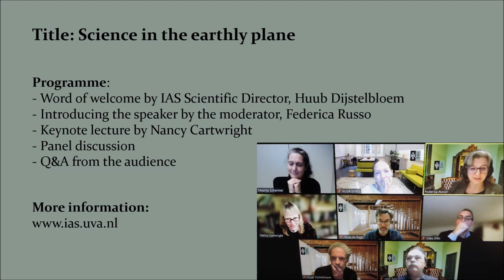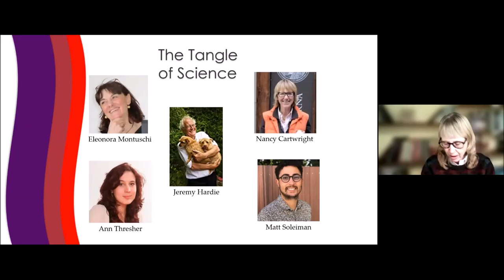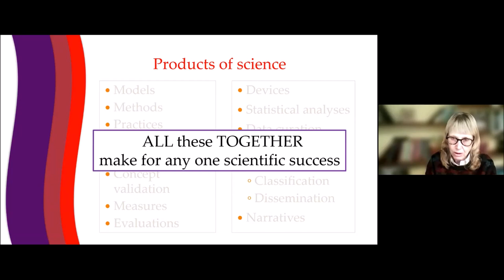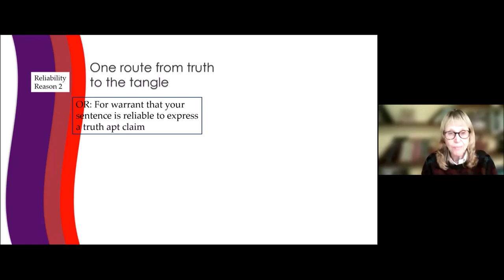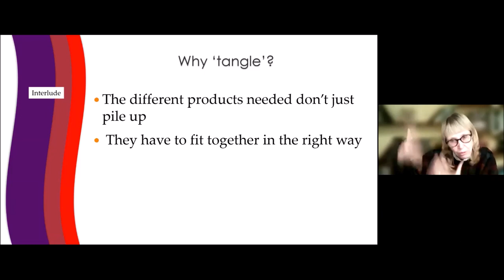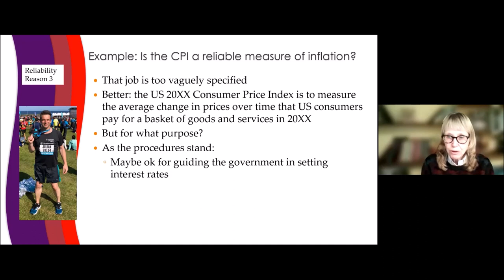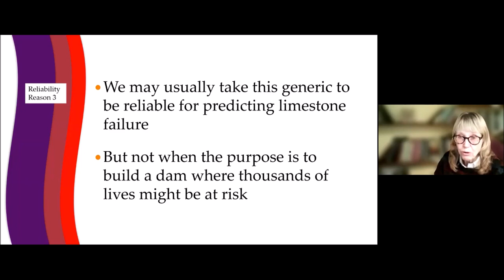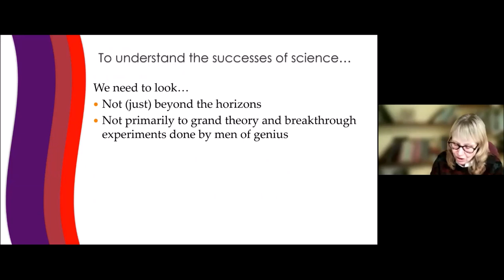Science beyond the Horizon with Nancy Cartwright (09.12.2021)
Video recording of Science beyond the Horizon with Nancy Cartwright on 9 Dec 2021, organised by the Institute for Advanced Study (IAS) of the University of Amsterdam (UvA).

Nancy Cartwright is a leading philosopher of science, who has been able to set and drive the agenda of the last three decades in the field. She has done so not just by continuously breaking the ice of consolidated ways of thinking in philosophy of science (for instance about how to conceive of laws in physics and economics) but also in opening new avenues for philosophers, and in collaborations with scientists and policy makers (for instance about how to conceive of evidence, and how to improve on evidence-based policy making).

Programme:
- Word of welcome by IAS Scientific Director, Huub Dijstelbloem
- Introducing the speaker by the moderator, Federica Russo
- Keynote lecture by Nancy Cartwright
- Panel Discussion
- General Q&A

Panelists:
- Sonja Smets - Professor of Logic and Epistemology (University of Amsterdam)
- Cees Diks - Professor of Data Analysis and Economic Statistics (University of Amsterdam)
- John Grin - Professor of Policy Science (University of Amsterdam)
- Maartje Schermer - Professor in Philosophy of Medicine (Erasmus University Rotterdam)
- Henk de Regt - Professor of Philosophy of Natural Sciences (Radboud University Nijmegen)

Moderator:
- Federica Russo, Assistant Professor in Philosophy of Science, Technology, and Information, University of Amsterdam.